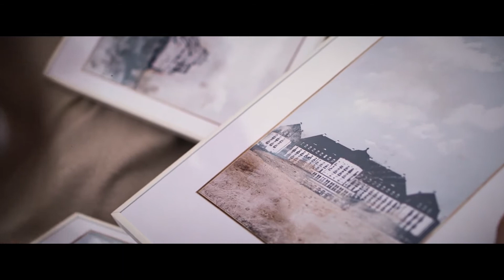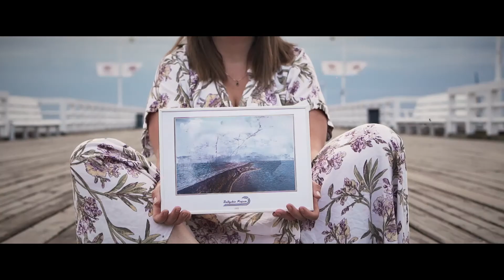Bałtyckie Miejsca - Exploring Interiors & muural.pl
Film promujący kolaborację 2 instagramowych influencerek.